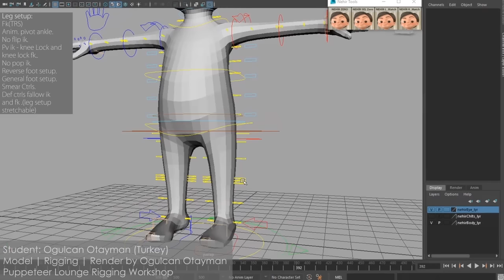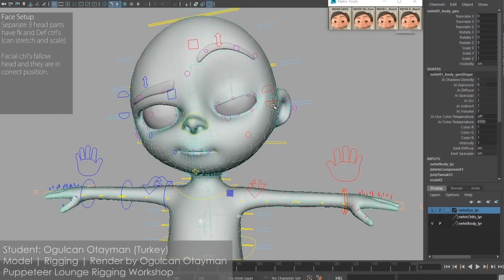CGI 3D Showreels HD "Character Rigging Showreel " by Ogulcan Tayman | CGMeetup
Character Rigging Showreel by Ogulcan Tayman.

Character Rigging Show Reel by Ogulcan Tayman, Student at Puppeteer lounge,
Autodesk Maya: Character Modeling | Rigging | Render

opportunities.